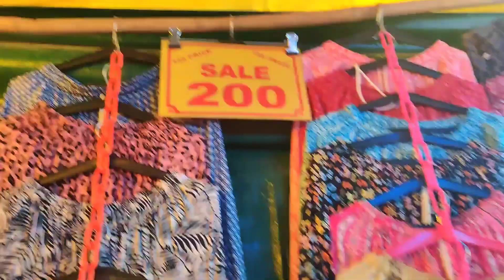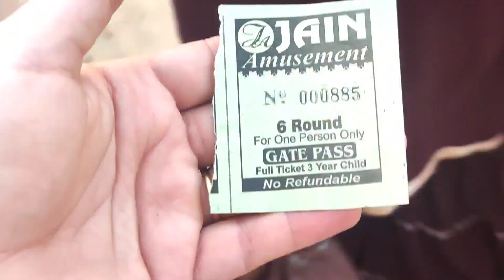vlog 3 / My Third Vlog /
vlog
vlogs
daily lifestyle vlog
daily vlog
family vlog
couple vlog
vlogging
vlog 2023
my viral vlog on youtube
travel vlog
Delhi vlog
tour and travel vlog
cooking vlog
indian vlog
india housewife vlog
housewife vlog
india vlog
hindi vlog